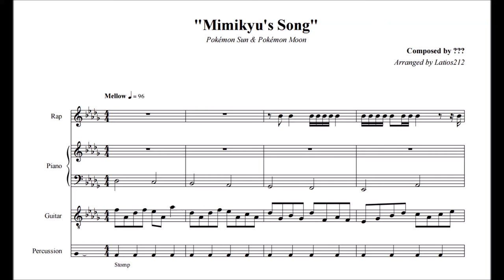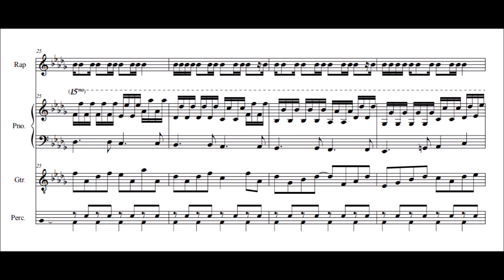Pokémon Sun & Moon - Mimkyu's Song (Instrumental Sheet Music)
Pokémon Sun & Pokémon Moon
"Mimikyu's Song"
I have no idea who composed this. It's not from the game or OST; rather from a video on the Japanese Pokémon channel.
Arranged for rap vocals, piano, acoustic guitar, and percussion

Slowpoke, Magikarp... now Mimikyu now has its own song. It's so mellow... and the lyrics are very nice too! Enjoy!

Special thanks to dajwxp (daj does VGM) for providing me with the nice audio you hear here!